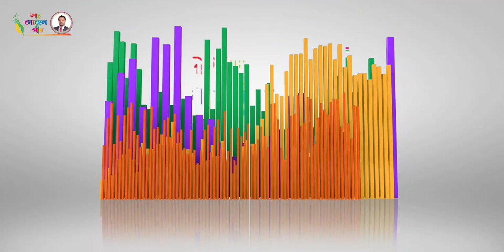Khujbe Amai Khujbe | খুঁজবে আমায় খুঁজবে | Official Music Video | Robiul Islam Raj | BANGLA SONG 2022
Shah Suhel Geet Presents,Shah Suhel Geet'Khujbe Amai Khujbe',Director Robiul Islam Raj, Lyrics & Tune Shah Suhel,Singer Robiul Islam Raj, Music Composed by Debashish Dey Pallab,Cast' Robiul Islam Raj/Resmin/Rovo/Gobindo/Rana/Jubayer/Riyad & Nadim,Edit & Colour Adnan Saim Sujon,Mekup Abir Chowdhury Niyad, Cameraman Adnan Saim Sujon